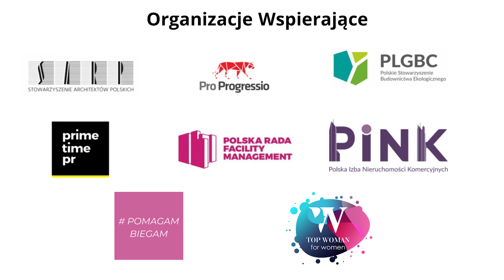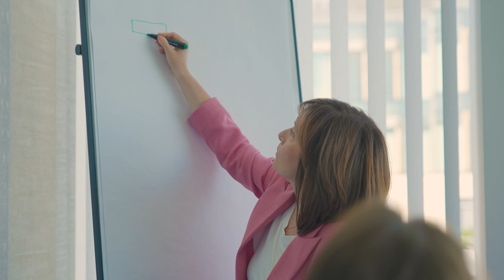Wszystko o Top Woman in Real Estate 2024